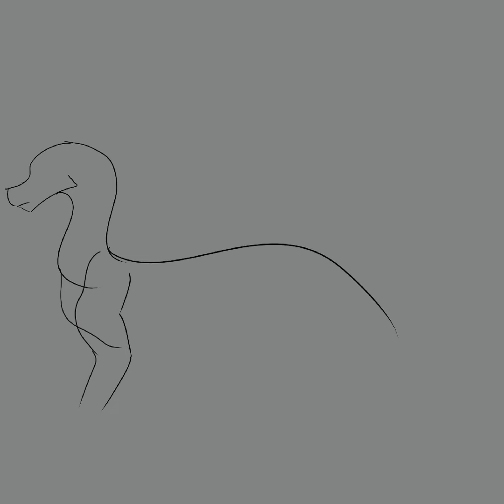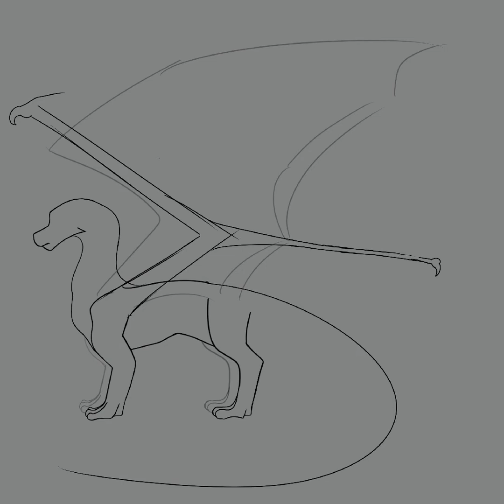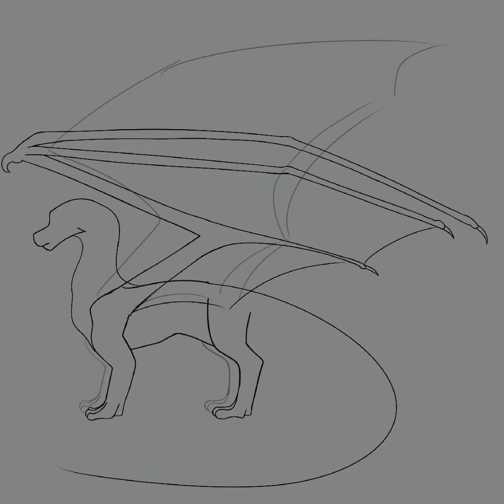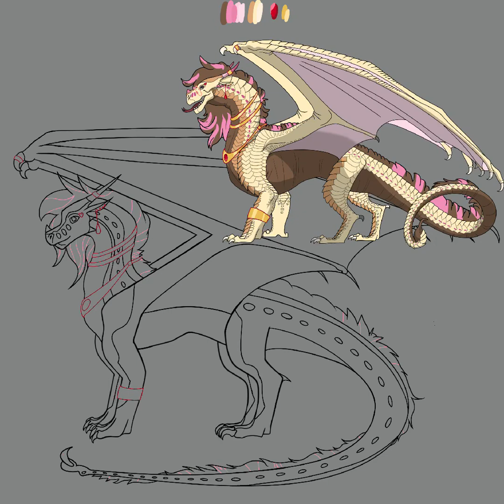Drawing a Very Pretty Sandwing SpeedArt